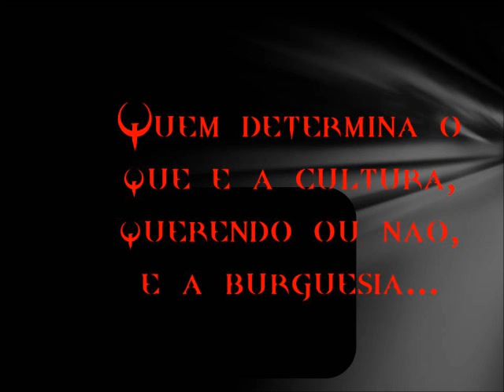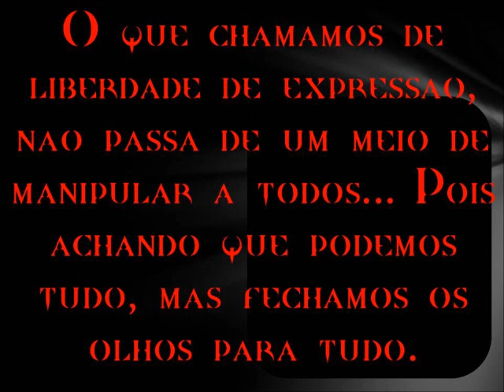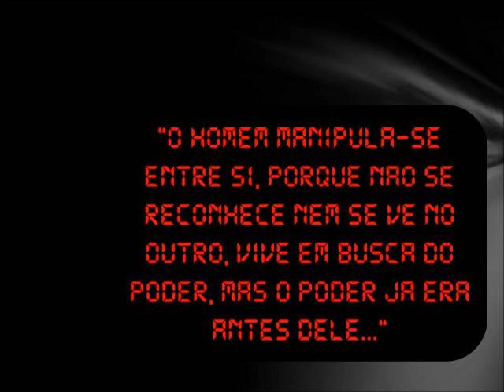Indústria Cultural (Visão de Theodor W. Adorno)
Presente no cotidiano de pessoas em todo o mundo, à todo momento...
Quem determina o que é a cultura, querendo ou não, e a burguesia...
...Impossibilitando que classes mais baixas criem uma cultura própria e critica!
O que chamamos de liberdade de expressão, não passa de um meio de manipular a todos... Pois achando que podemos tudo, mas fechamos os olhos para tudo.
Uma forma de publicar somente o que a "elite" quer!
A indústria cultural produz uma "padronização-individualização" onde a propaganda e a manipulacão possuem papel fundamental.
Manipulacão esta, que esta na música, no cinema e até na padaria da esquina.

Tudo isso pelo LUCRO
"O homem manipula-se entre si, porque não se reconhece nem se vê no outro, vive em busca do poder, mas o Poder já era antes dele..."

André Dias
Railda Souza
Simone Batista

Curso de Letras - FMU - 4º Semestre/2011